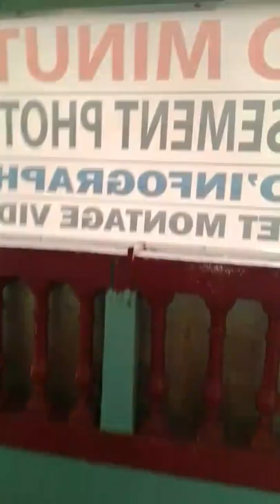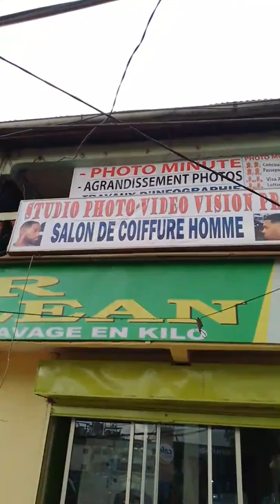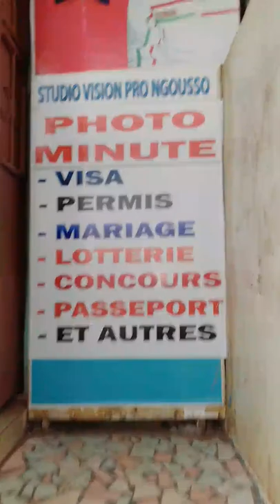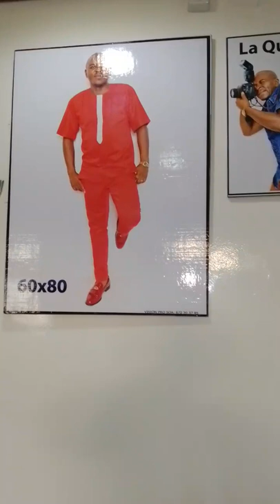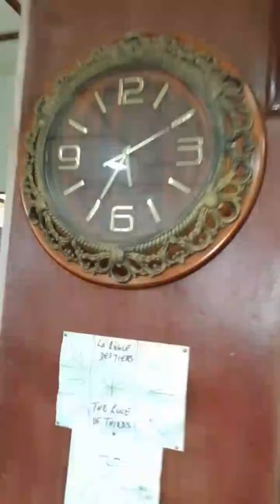⛔Ils me traitent de Dep.so😳😳 Je vous explique cmt je fais concrètement dans ma vie pr réussir ❤️❤️🇨🇲